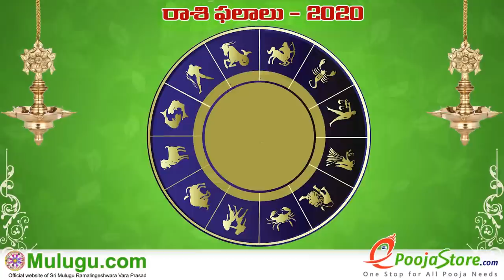Vrushaba Rasi (Taurus Horoscope) వృషభ రాశి - September 27th - October 03rd Vaara Phalalu 2020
Vrushaba Rasi (Taurus Horoscope) వృషభ రాశి - September 27th - October 03rd Vaara Phalalu 2020, Vrushaba Rasi (Taurus Horoscope) వృషభ రాశి, Weekly Rasi Phalalu 2020 , శ్రీ ములుగు రామలింగేశ్వర వర ప్రసాదు సిద్దాంతి , Sri Mulugu Ramalingeswara Vara Prasadu Siddanthi, Mesha Rasi (Aries Horoscope) మేష రాశి, Vrushaba Rasi (Taurus Horoscope) వృషభ రాశి, Mithuna Rasi (Gemini Horoscope) మిధున రాశి,  Karkataka Rasi (Cancer Horoscope) కర్కాటక రాశి, Simha Rasi (Leo Horoscope) సింహ రాశి, Kanya Rasi (Virgo Horoscope) కన్య రాశి, Tula Rasi (Libra Horoscope) తులా రాశి, Vruschika Rasi (Scorpio Horoscope) వృశ్చిక రాశి, Dhanussu Rasi (Sagittarius Horoscope) ధనస్సు రాశి, Makara Rasi (Capricorn Horoscope) మకర రాశి, Kumba Rasi (Aquarius Horoscope) కుంభ రాశి, Meena Rasi (Pisces Horoscope) మీన రాశి